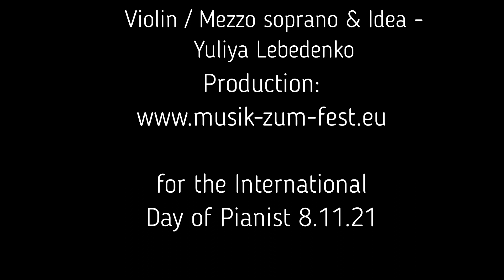International Day of pianist- 8th of November- YULIYA Lebedenko & Friends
Dedicated to great pianists:

00:00 Stephan Möller "Scherzo" by J.Brahms
00:30 Alexander Polyakov "La gitana" by F.Kreisler
01:03 Svetlana Khodko "Spanish Fantasy" by I.Frolov
01:49 Natalia Hiesberger "Banjo and Fiddle" by W.Kroll
02:21 Lada Atlantova "Vocalise" by S.Rachmaninov
03:00 Noriko Ushioda "Fantasy on themes from opera Porgy and Bess by G.Gershwin " I.Frolov
03:46 Nastassia Ramanchuk "Summertime" G.Gershwin
04:37 Istvan Bonyhadi "Shimmi Duett" Bajader by E.Kalmann
05:12 Victoria Vasilchenko Trio "Fuoco" "Scherzo souvenir" by I.Frolov

Recorded in Gesellschaft für Musiktheater (Wien)
Belarusian State Philharmonic House (Minsk)
Ringstrasse Galerie (Wien)